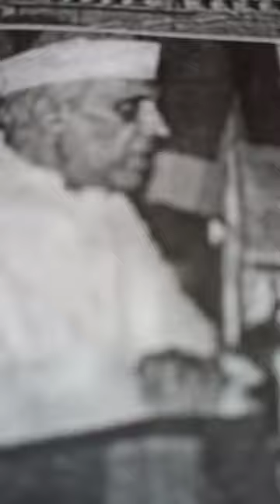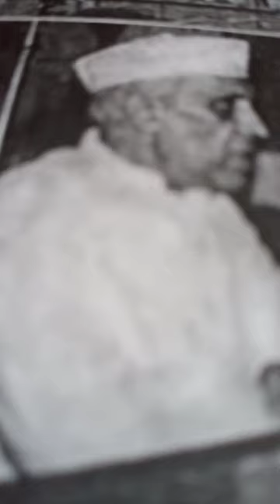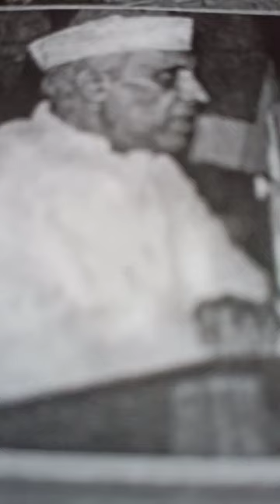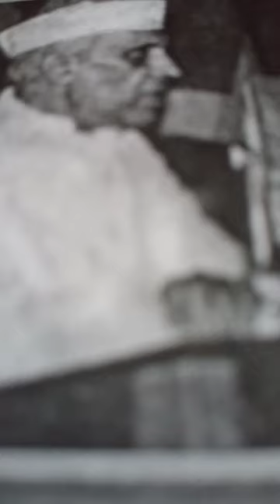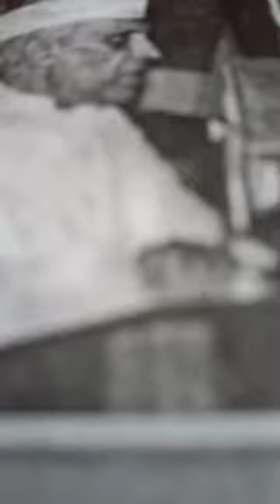112# Unit2: SRAMANIC.